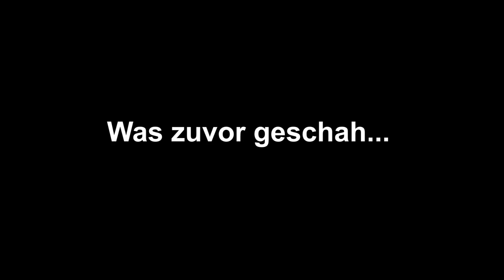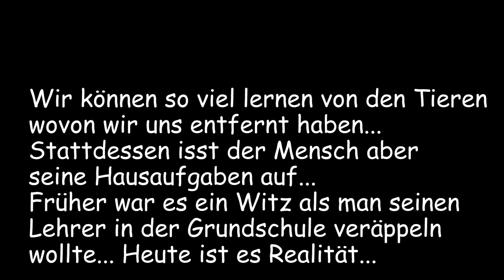Vlog#6 Das WERTVOLLSTE auf der WELT | Mein Anliegen an euch